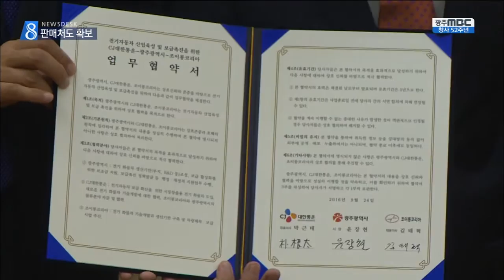[뉴스데스크]광주 친환경자동차사업, 어디까지 왔나?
(앵커)
광주시가 공을 들였던 중국 자동차회사 조이롱코리아와 한 발 더 나아간 협약을 맺었습니다.

전기차를 생산하는 데 그치지 않고,
광주에서 생산되는 차의 판매처까지
찾아냈습니다.

(기자)

광주시가 지난 3월에 이어 중국자동차업체 조이롱측과 추가로 업무협약을 맺었습니다.

이번 협약에는 국내 최대 물류기업인 CJ 대한통운도 함께 했습니다.

CJ 대한통운은 1톤짜리 택배화물차 1만 6천대 가량을 조이롱코리아가 광주에서 생산할 전기화물차로 바꾸기로 했습니다

또 조이롱의 자동차 부품 조달과 완성차 판매까지도 참여할 계획입니다.

(인터뷰)박근태/CJ 대한통운 대표이사
"저희가 검증한 바로는 (조이롱 자동차가) 중국 강소성 양주에서 벌써 생산을 시작한 경험이 있고 전기 자동차 트럭에 대한 검증이 돼서 저희가 선택하게 됐습니다."

광주시의 행정적 지원에다 CJ라는 판매처까지 확보한 조이롱은 전기차를 광주에서 생산해야할 이유가 하나 더 생긴 셈입니다.

조이롱코리아 대표이사는 정부지원의 필요성을 강조했습니다.

현재 전기 승용차에만 주는 보조금이 전기화물차에도 필요하다며 전기차 제조와 생산에 자신감을 드러냈습니다

(인터뷰)김태혁/조이롱 코리아 대표이사
"광주광역시와 산하기관들, 정부 지원 하에 보급 차량을 만들 계획을 갖고 있습니다."

'광주형 일자리'와 '친환경자동차 사업'의 두마리 토끼를 쫓고 있는 광주시는 만족스러워하는표정입니다.

(인터뷰)윤장현/광주시장
"시장인 제가 책임을 지고 함께 하는 길에 최선을 다해서 섬기는 마음으로 (돕겠습니다.)"

조이롱사는 광주 빛그린산단에서 2019년 양산을 목표로 움직이기 시작했습니다.

광주시가 의사를 타진하고 있는 인도 마힌드라자동차나 미국 테슬라자동차가 투자 유치에 별다른 움직임을 보이지 않고 있는 가운데 중국 조이롱사의 행보에 기대감이 높아지고 있습니다.